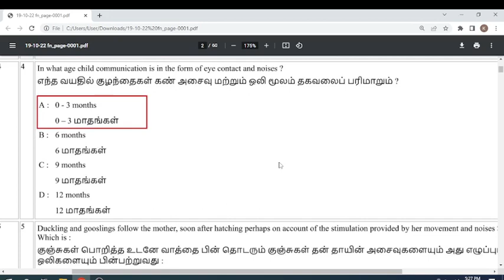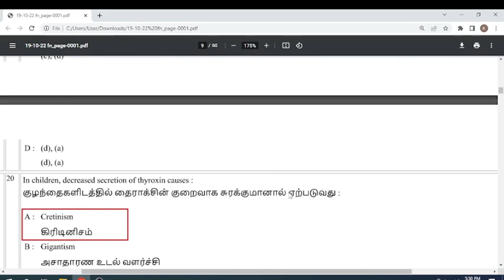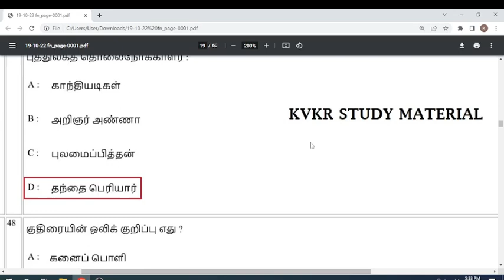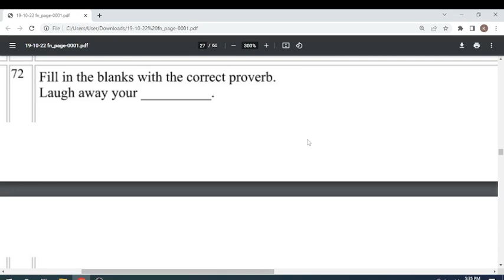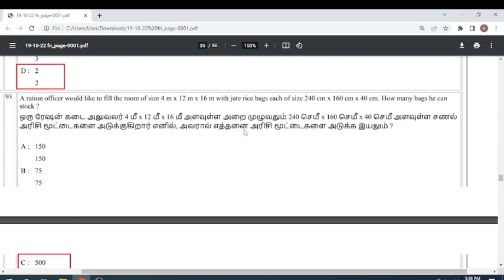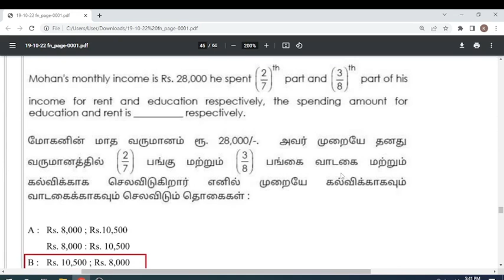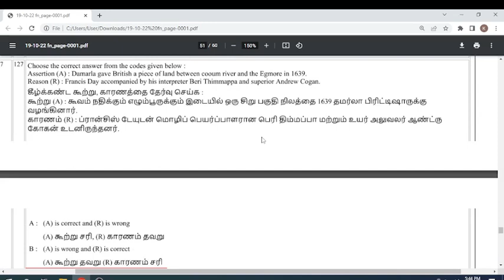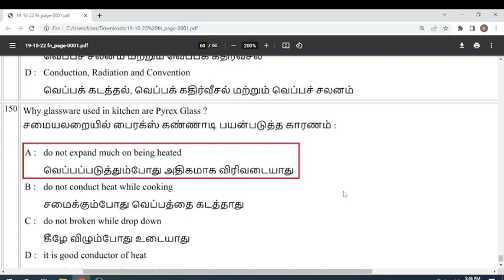19-10-2022 FN TN TET PAPER 1 ANSWER KEY 2022 - TENTATIVE ANSWER KEY Tamil Medium MORNING BATCH